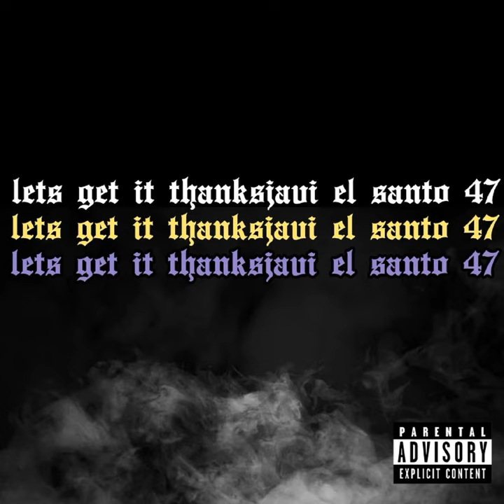Lets Get It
Lets Get It · Thanksjavi